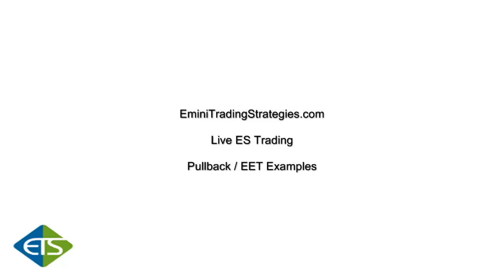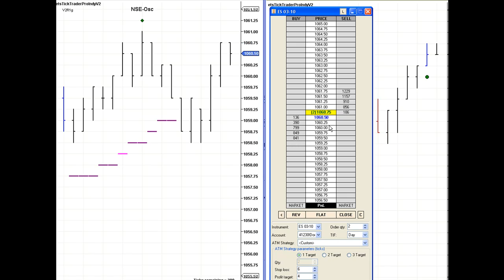Emini Day Trading School / Day Trading Strategies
Futures, Options and Forex (off-exchange foreign currency futures and options, or "FX") trading involves substantial risk of loss and is not suitable for every investor.  The valuation of futures, options and forex may fluctuate, and, as a result, may cause you to lose more than your original investment.  In no event should the content of this video correspondence be construed as an express or implied promise, guarantee or implication that you will profit or that losses can or will be limited in any manner whatsoever.  Past results are no indication of future performance.  Information is in no way guaranteed.

ONE OF THE LIMITATIONS OF HYPOTHETICAL PERFORMANCE RESULTS IS THAT THEY ARE GENERALLY PREPARED WITH THE BENEFIT OF HINDSIGHT. IN ADDITION, HYPOTHETICAL TRADING DOES NOT INVOLVE FINANCIAL RISK, AND NO HYPOTHETICAL TRADING RECORD CAN COMPLETELY ACCOUNT FOR THE IMPACT OF FINANCIAL RISK IN ACTUAL TRADING. FOR EXAMPLE, THE ABILITY TO WITHSTAND LOSSES OR TO ADHERE TO A PARTICULAR TRADING PROGRAM IN SPITE OF TRADING LOSSES ARE MATERIAL POINTS WHICH CAN ALSO ADVERSELY AFFECT ACTUAL TRADING RESULTS. THERE ARE NUMEROUS OTHER FACTORS RELATED TO THE MARKETS IN GENERAL OR TO THE IMPLEMENTATION OF ANY SPECIFIC TRADING PROGRAM WHICH CANNOT BE FULLY ACCOUNTED FOR IN THE PREPARATION OF HYPOTHETICAL PERFORMANCE RESULTS AND ALL OF WHICH CAN ADVERSELY AFFECT ACTUAL TRADING RESULTS.